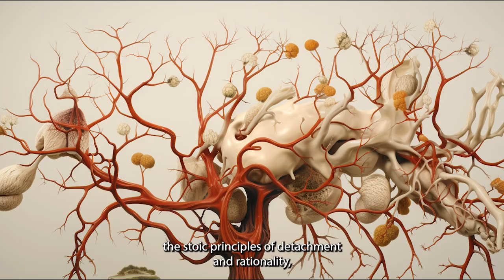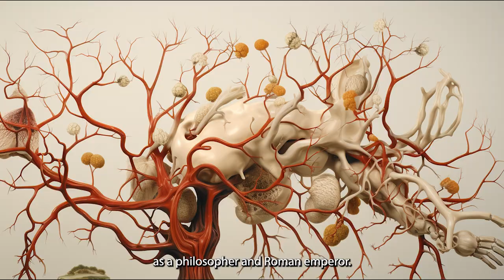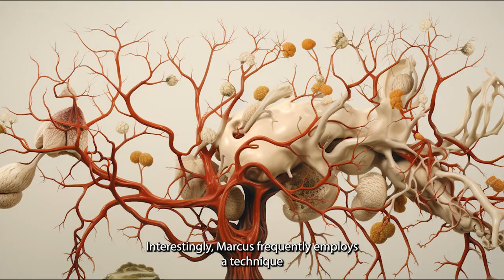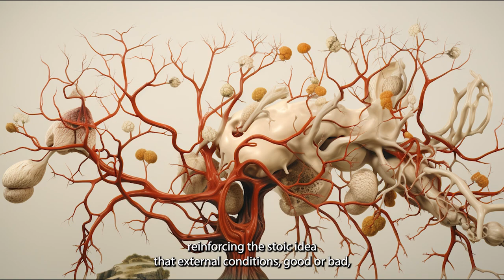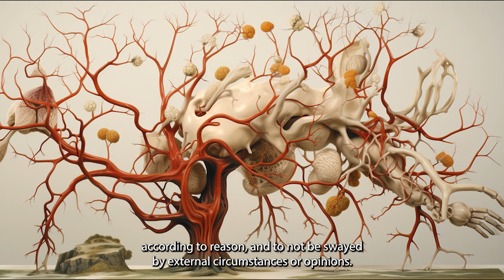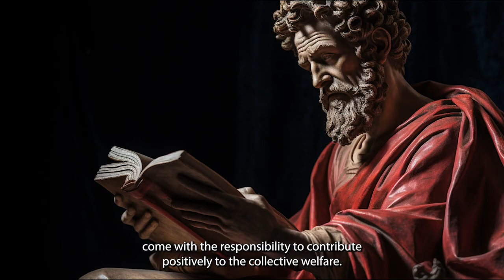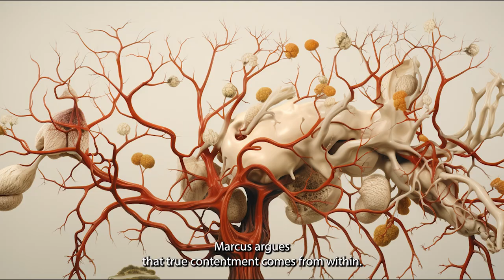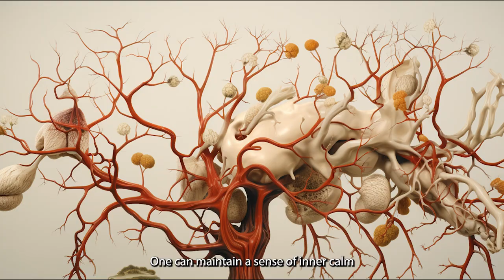Marcus Aurelius' "Meditations" | The Ultimate Guide to Stoic Wisdom - Detailed Summary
Hey there, Philosophy Enthusiasts! Welcome back to AI In A Minute, the place where we dive deep into the world of philosophy, unlocking ancient wisdom that can utterly transform your life today. In this video, we’re dissecting Marcus Aurelius’ magnum opus: "Meditations." A Roman Emperor who was also a philosopher?

📚 What is "Meditations"?
"Meditations" is not just a book; it’s a collection of personal thoughts, ethical aphorisms, and Stoic philosophies written by Marcus Aurelius, the Roman Emperor from 161 to 180 AD. Interestingly, Marcus wrote this as a personal journal, never intending it for public eyes. Yet, centuries later, it remains one of the most impactful pieces of Stoic philosophy, read and revered by people all over the world.

👑 Who was Marcus Aurelius?
Marcus Aurelius was not just any Roman Emperor; he was a Stoic philosopher who embodied the ideals of wisdom, temperance, and fortitude. His reign was marked by military campaigns and internal strife, yet he found time to reflect and write. Marcus is often cited as the model "Philosopher King," a leader who incorporates wisdom into governance, much in line with Plato's ideal ruler.

📝 Summary & Key Concepts
1️⃣ Acceptance of Nature’s Way
One of Marcus' most poignant pieces of wisdom is the acceptance of the natural course of life. He posits that we should be in harmony with nature and accept the events that come our way without too much resistance. By following the ebb and flow of life, we align ourselves with the universe, finding inner peace.

2️⃣ Virtue as the Highest Good
Marcus was obsessed with virtue. According to him, true good exists not in external possessions or circumstances but in virtue alone. Virtue enables one to be self-sufficient, satisfied, and at peace with oneself. A virtuous person remains unmoved by external events, maintaining an inner citadel of tranquility.

3️⃣ Impermanence and Mortality
Marcus constantly reminded himself of the impermanent nature of life. People, power, wealth—everything is transient. Accepting the impermanence of things helps us appreciate life more and also prepares us for the inevitable – death.

4️⃣ Stoic Mindfulness
Marcus Aurelius advocates for a keen awareness of the present moment. He argues that regret for the past and anxiety for the future are both unnecessary burdens. The present is all that truly exists, and it’s the only realm where we can act.

5️⃣ Universal Brotherhood
According to Marcus, all humans share rationality, making us parts of a larger whole. He champions the idea that we should act justly and with kindness towards one another, considering the common rationality that binds us together.

6️⃣ Inner Resilience
Marcus faced numerous hardships in his life, including wars, plagues, and betrayals. Yet, his philosophy focused on internal fortitude. No matter what life throws at you, your inner virtue and strength can help you navigate through it.

🧭 How to Apply Marcus Aurelius’ Wisdom?
1️⃣ Morning Reflections: Start your day with reflections. Take a moment each morning to think about the virtues you want to embody.

2️⃣ Journaling: Keep a diary where you note down your thoughts, challenges, and how you could handle situations better.

3️⃣ Act Mindfully: Practice being present in whatever you are doing. Whether it’s eating, walking, or talking, focus solely on the task at hand.

4️⃣ Universal Love: Treat everyone around you with kindness and fairness. Try to be less judgmental and more accepting of people’s flaws.

5️⃣ Embrace Challenges: View every hardship as an opportunity to grow and apply Stoic principles.

📖 Recommended Readings:
If you’re interested in diving deeper into the Stoic philosophy and Marcus Aurelius, here are some recommended readings:

"The Daily Stoic" by Ryan Holiday
"Letters from a Stoic" by Seneca
"Discourses and Selected Writings" by Epictetus
🙋‍♀️ Your Turn!

What are your thoughts on "Meditations"? Which concept resonates the most with you?